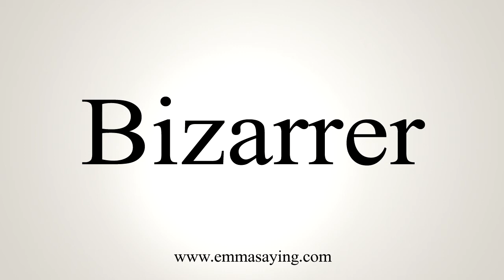How To Say Bizarrer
Learn how to say Bizarrer with EmmaSaying free pronunciation tutorials